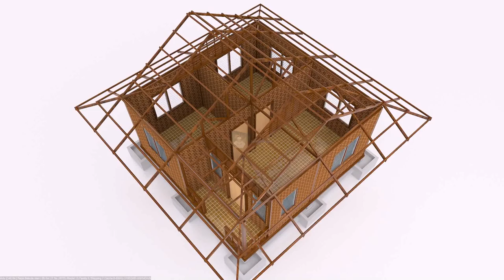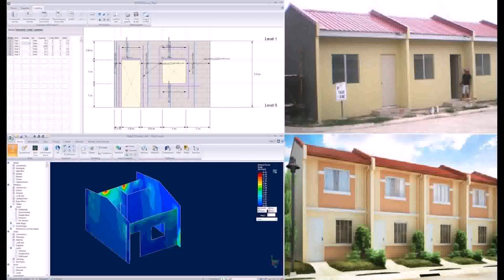Low Cost House Design In The Philippines - Gif Maker DaddyGif.com (see description)